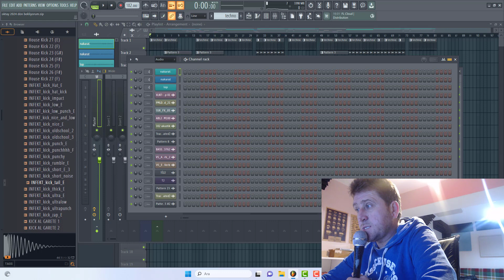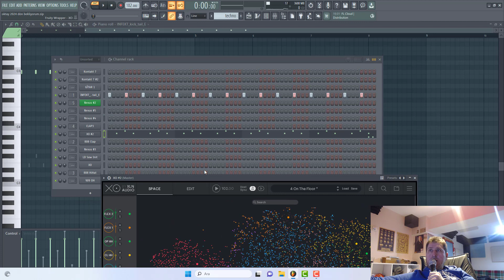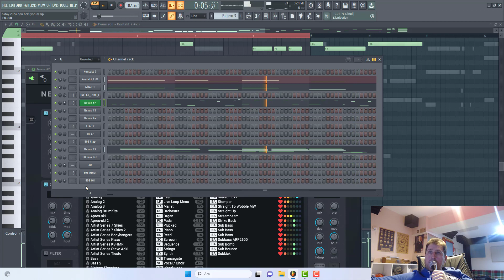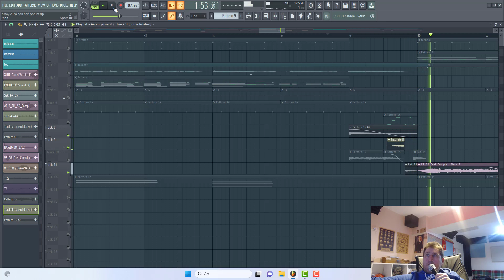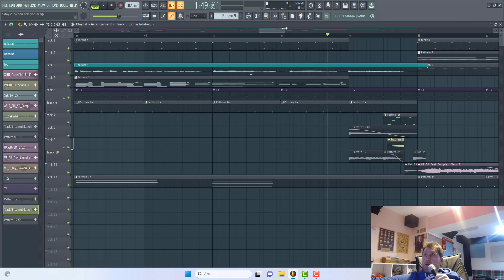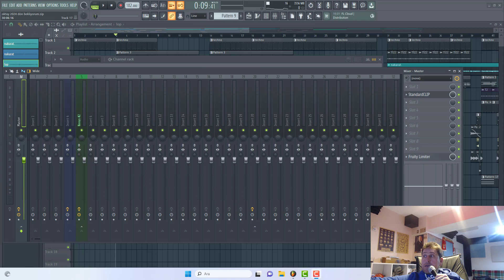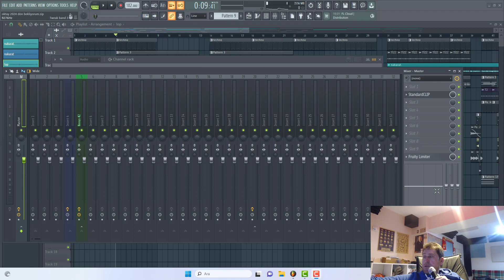Pop aranje flstudio kanaları 2024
koddok_beatz instagram .